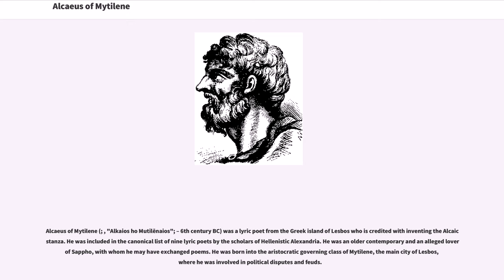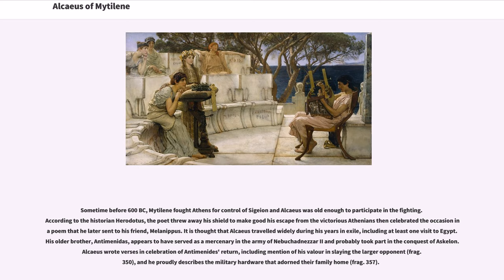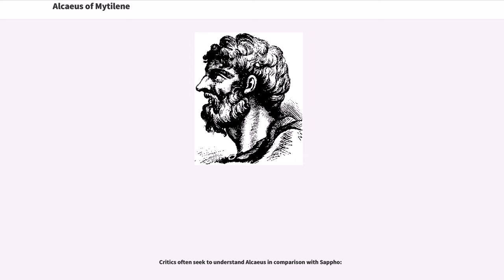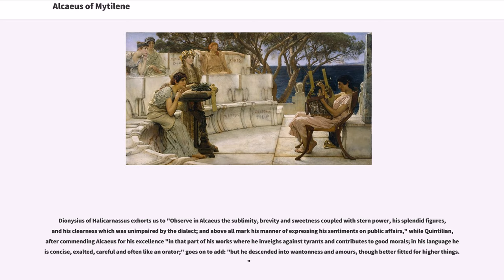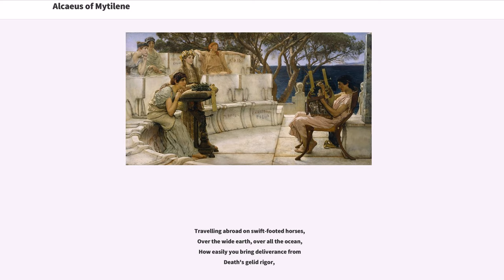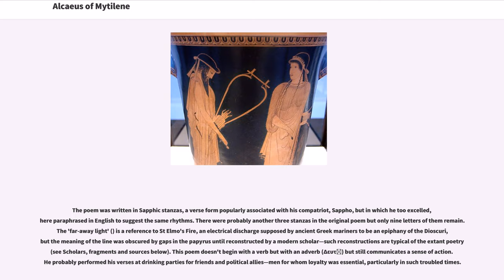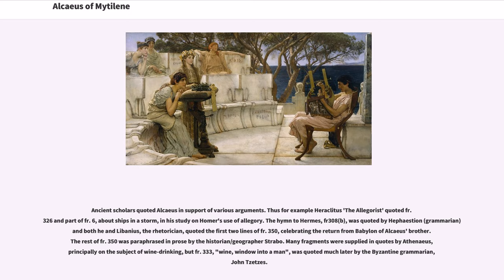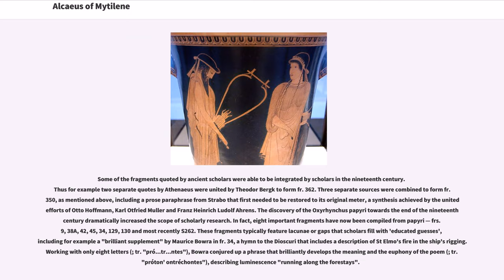Alcaeus of Mytilene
Alcaeus of Mytilene (; , "Alkaios ho Mutilēnaios"; – 6th century BC) was a lyric poet from the Greek island of Lesbos who is credited with inventing the Alcaic stanza. He was included in the canonical list of nine lyric poets by the scholars of Hellenistic Alexandria. He was an older contemporary and an alleged lover of Sappho, with whom he may have exchanged poems. He was born into the aristocratic governing class of Mytilene, the main city of Lesbos, where he was involved in political disputes and feuds.

The broad outlines of the poet's life are well known. He was born into the aristocratic, warrior class that dominated Mytilene, the strongest city-state on the island of Lesbos and, by the end of the seventh century BC, the most influential of all the North Aegean Greek cities, with a strong navy and colonies securing its trade-routes in the Hellespont. The city had long been ruled by kings born to the Penthilid clan but, during the poet's life, the Penthilids were a spent force and rival aristocrats and their factions contended with each other for supreme power. Alcaeus and his older brothers were passionately involved in the struggle but experienced little success. Their political adventures can be understood in terms of three tyrants who came and went in succession:

Sometime before 600 BC, Mytilene fought Athens for control of Sigeion and Alcaeus was old enough to participate in the fighting. According to the historian Herodotus, the poet threw away his shield to make good his escape from the victorious Athenians then celebrated the occasion in a poem that he later sent to his friend, Melanippus. It is thought that Alcaeus travelled widely during his years in exile, including at least one visit to Egypt. His older brother, Antimenidas, appears to have served as a mercenary in the army of Nebuchadnezzar II and probably took part in the conquest of As...